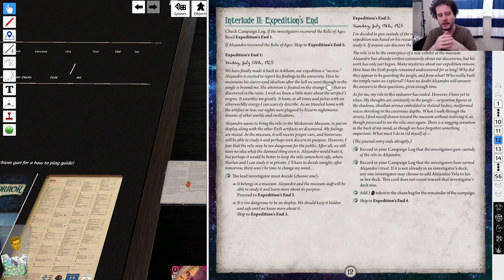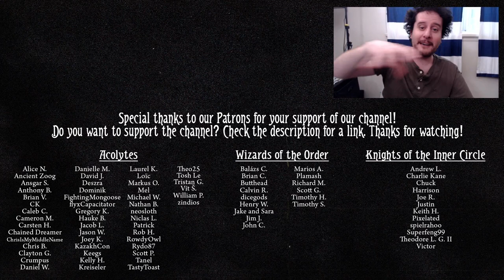Sled dogs through the doomed jungle temple | The Forgotten Age Patron Game Day Campaign #2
The next episode of the Patron Gameday! Eztli is doomed because these sled dogs are hungry.